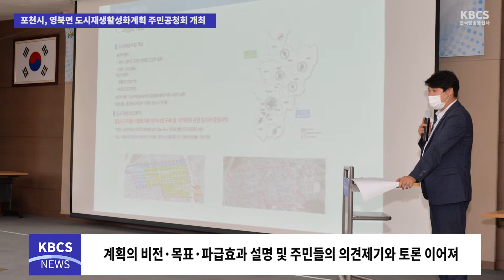포천시, 영북면 도시재생활성화계획 주민공청회 개최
포천시(시장 박윤국)는 3일 시청 대회의실에서 ‘포천시 영북면 도시재생활성화계획’ 주민공청회를 개최했다.

이번 공청회는 영북면 도시재생활성화계획에 대한 관계전문가 및 지역 주민들의 의견을 수렴하기 위해 마련했으며, 코로나19 확산방지를 위해 비대면 유튜브 생중계로 진행됐다.

공청회에는 오승수 포천시 도시재생총괄계획가가 참석해 계획의 비전·목표·파급효과 등에 대한 설명을 진행했고, 주민과의 토론이 이어졌다.

토론에서는 주요 사업의 보완점과 부서협업 및 주민참여의 필요성 등에 대한 의견이 개진됐으며, 주민들은 도시재생과 생활SOC의 필요성에 대한 의견을 제기했다.

박윤국 시장은 “이번 공청회가 주민과 함께 하는 도시재생사업의 성공적인 발판을 마련하는 계기가 될 것”이라며 “도시재생 뉴딜사업에 선정되면 지역상권과 지역공동체 활성화, 쾌적한 마을환경 조성 등 영북면 발전에 크게 기여할 것으로 기대한다.”라고 전했다.